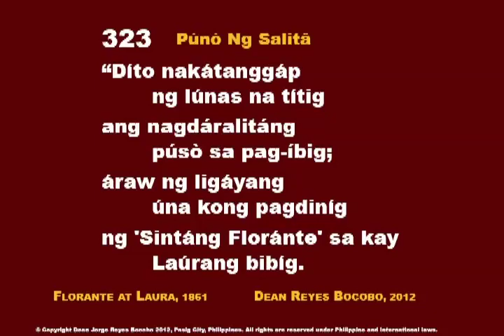CC PunoNgSalita 323